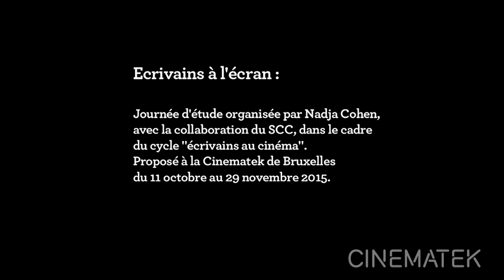Figures d’écrivain à l’écran : formes de l’interaction entre réalité et univers imaginaire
Gilles Menegaldo (Université de Poittiers), Figures d’écrivains à l’écran : formes de l’interaction entre réalité et univers imaginaire : L’Antre de la folie de John Carpenter et Providence d’Alain Resnais.

dans le cadre d'Écrivains à l'écran, la journée d'étude organisée par Nadja Cohen et SCC (samedi 14 novembre 2015).